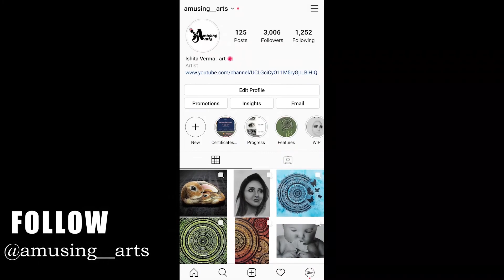How to Draw the Skull || Human Anatomy Art || Part 3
In this video, I will show you how to draw a realistic skull.
Draw the skull for better portraits || Part 3